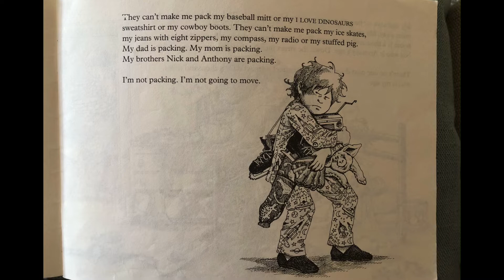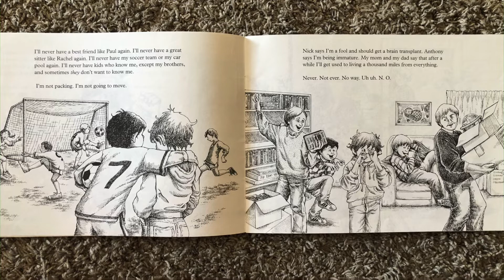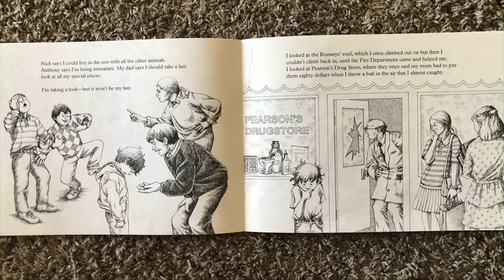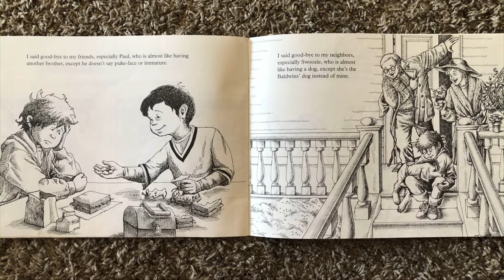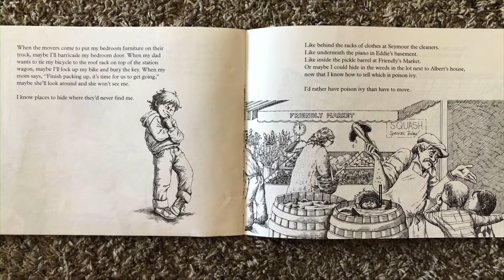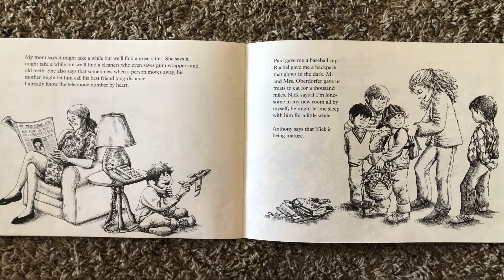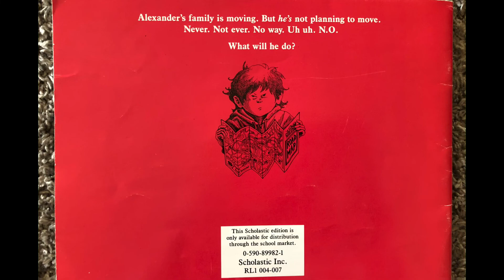Alexander who’s not (do you hear me? I mean it!) going to move